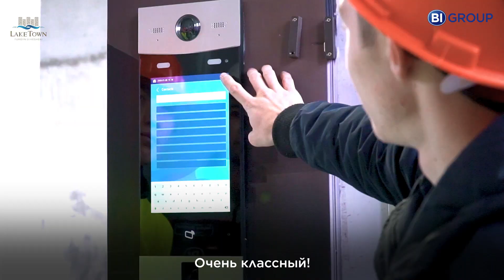ЖК Lake Town в Алматы: Первое знакомство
День открытых дверей состоялся в жилом комплексе Lake town, который компания BI Group возводит на берегу озера Cайран в Алматы.  Две очереди и пять блоков высотного комплекса Lake town уютно расположатся на 2-х гектарах в Алмалинском районе по ул. Варламова, ниже пр. Абая. На сегодняшний день уже подняты 4 этажа первой очереди.
Владельцы квартир, побывавшие в этот день на строительной площадке, по сложившейся в компании традиции, познакомились с командой проекта, получили ответы на волнующие вопросы, и, что называется, вживую увидели, как идет строительство.
О преимуществах ЖК гостям рассказал менеджер проекта Бакдаулет Кайдаров:
–  Lake town – это квартиры комфорт-класса, подземный двухуровневый паркинг, круглосуточное видеонаблюдение, а также огороженная территория двора и участка набережной.
Для организации досуга жителей, проектом предусмотрен собственный спортивный парк на берегу Сайрана площадью полгектара, где они смогут тренироваться на свежем воздухе рядом с домом. Все зоны во дворе и на набережной мы разделили по возрастам: до 6 лет, свыше 7 лет, территория для отдыха мам с детьми и взрослых жителей.
Высота потолков в квартирах 2,7 метров, в коммерческих помещениях – 4,5 метра. Квартиры будут очень светлыми благодаря окнам высотой 1,7 метра. Одно из важных преимуществ комплекса – близость к станции метро «Сайран». У ЖК удобные выезды на основные транспортные магистрали города пр. Абая и ул. Толе би.
Директор BI Group Almaty Айдос Мукатаев рассказал об эстетической составляющей:
– Дизайн холлов выполнен в авторском стиле, в основе которого монохромные тона и игра с фактурами. Фасадные решения не только эстетичны, но и функциональны: система вентилируемых фасадов защищает от влаги и отличается высокой теплоизоляцией. Особое внимание уделено ландшафтному дизайну.
На данный момент в наличии имеются 1, 2, 3, 4-комнатные квартиры, стоимостью от 366 тыс. тенге за квадратный метр. Центр продаж и ипотеки находится на пересечении улиц Гагарина и Ескараева.
Разрешение № 100 на привлечение денег дольщиков от 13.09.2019 года.
Уполномоченная компания: ТОО «Компания «Индустрия Строительства». Застройщик: ТОО «Сайран Строй».